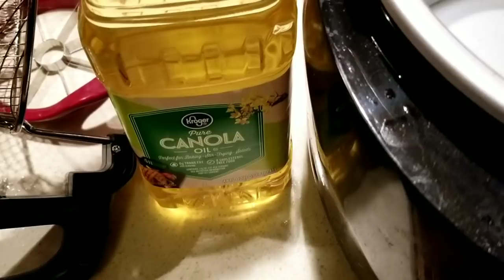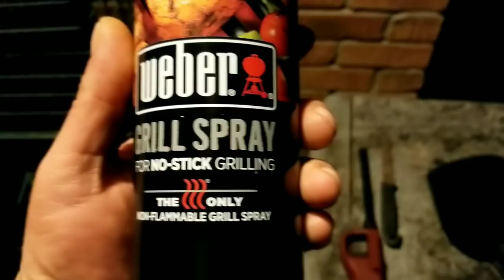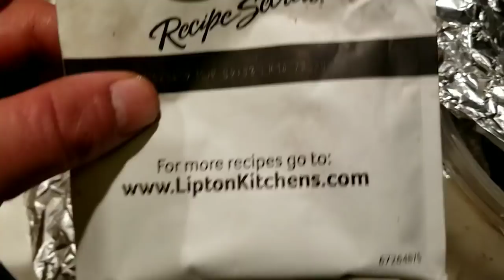Easter evening Full Cooking Video during a snowstorm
Grilled Burgers & seasoned Potato Wedges, damn snow tried to slow me down